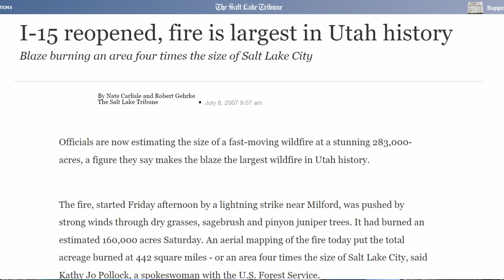A Hiker and Firefighter's Eerie ENCOUNTER's in the FOREST | 2 True STORIES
Hi Guys,

Today, we bring you two chilling stories that will keep you hooked!
1️⃣ In 2003, a solo hiker's peaceful trek in the Hoh River Valley Rainforest turns into a nightmare after a terrifying discovery in the forest canopy.
2️⃣ In 2007, a Utah Hotshot firefighter crew encounters something horrifying during the state’s largest wildfire.

Keep Hiking!

►►WATCH OTHER VIDEOS from Base Camp Chris🎥
►Frightening Encounter for RVers outside Yosemite National Park!! ►SOMETHING Does Not Want Us HERE! Pacific Creek Valley Story
►FRIGHTENING Encounter for Family in Joshua Tree National Park ►Frightening Encounter for 2 Hunters in Remote MINNESOTA!